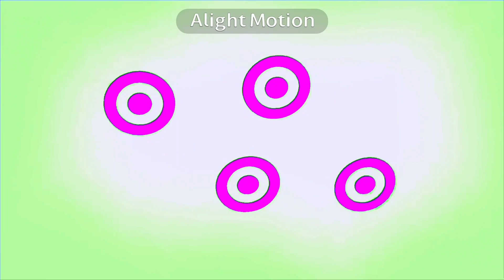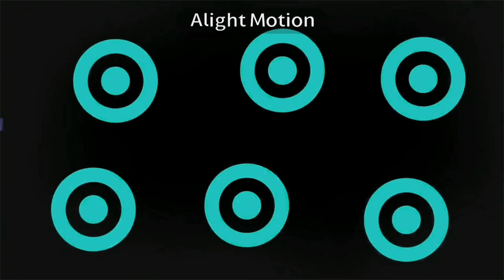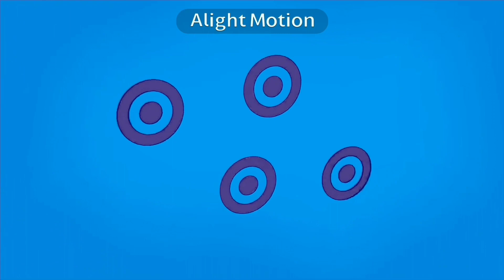TARGET LOGO EFFECTS (ECUAVISA CSUPO EFFECTS)